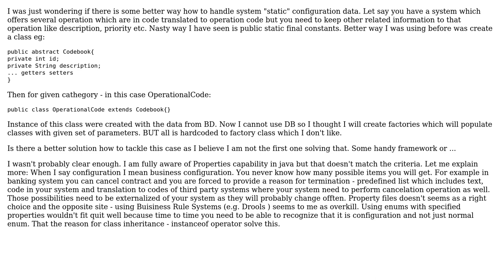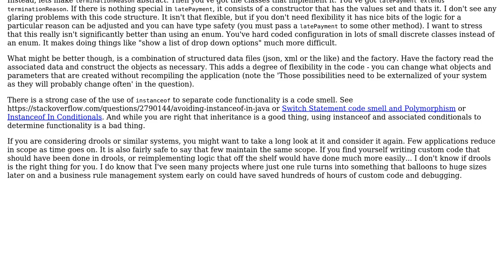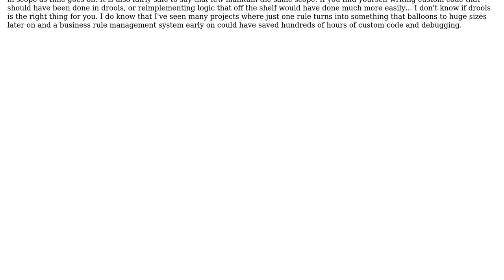How to deal with system "static" data in java? (2 Solutions!!)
How to deal with system "static" data in java?

With thanks & praise to God, and with thanks to the many people who have made this project possible! You are responsible for your own actions.